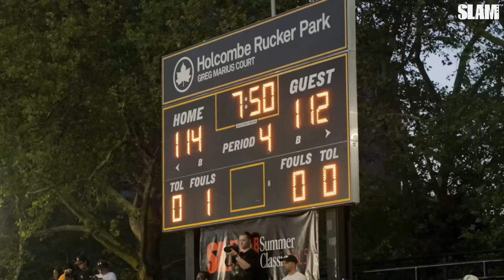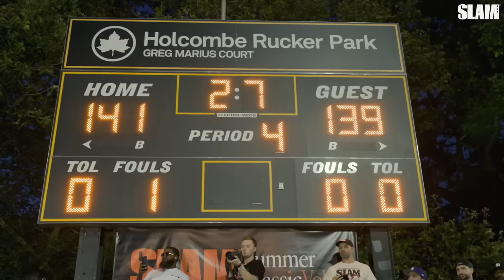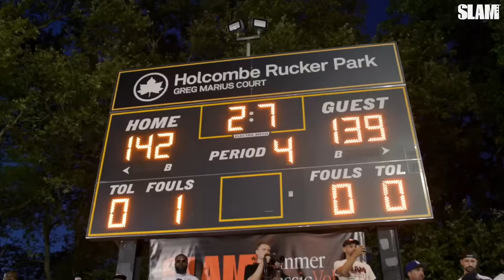COOPER FLAGG SHUT DOWN THE SLAM SUMMER CLASSIC 🤯🚨 | SLAM Summer Classic Volume 5 Full Game Recap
Volume 5 of the SLAM Summer Classic went down at Rucker Park last night! It really might have been the best one yet. There were PLENTY of crazy highlights and Cooper Flagg shut down the park leading a late game comeback for his squad.

Intro: (00:00)
First Half: (00:58)
Second Half: (11:40)
Overtime: (21:18)